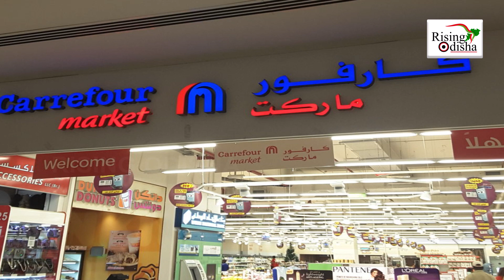Cashier-Less Shopping Store in Dubai Mall | Unlimited Shopping Without Paying Money! | Dubai Travel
Cashier-Less Shopping Store in Dubai Mall.